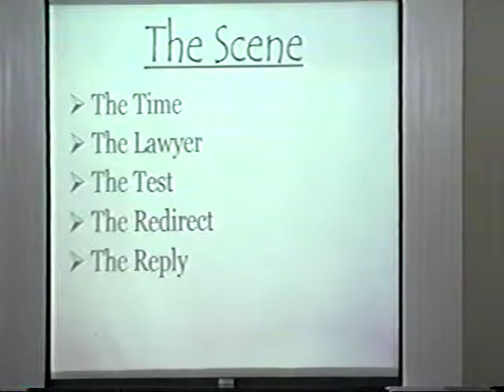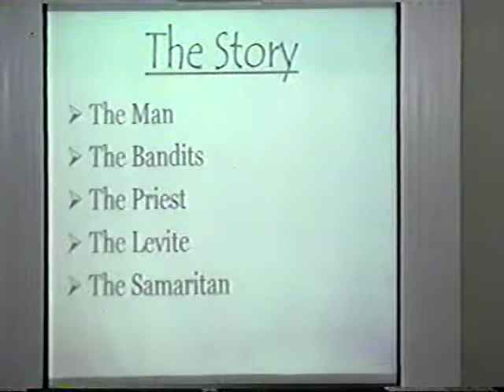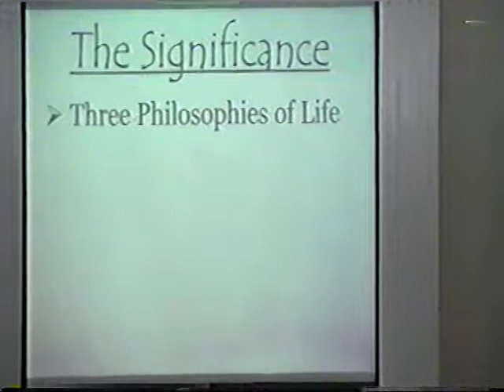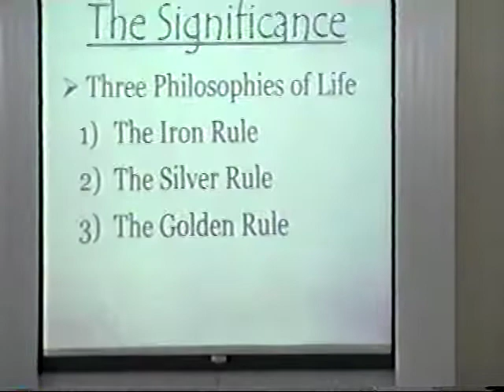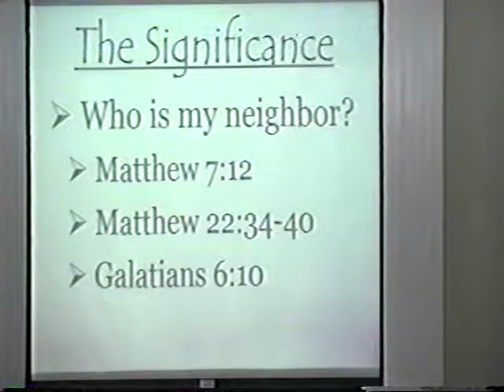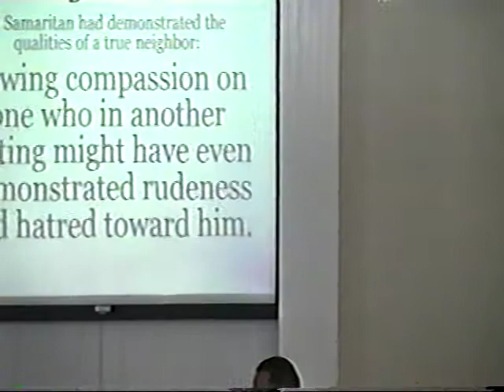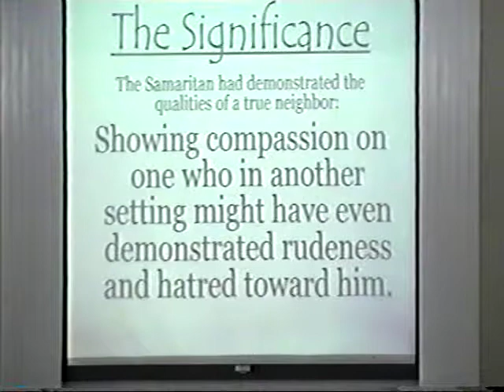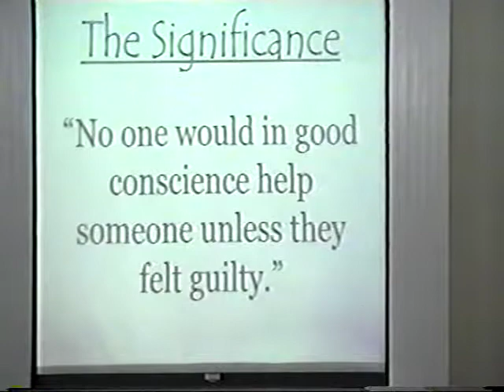The Good Samaritan